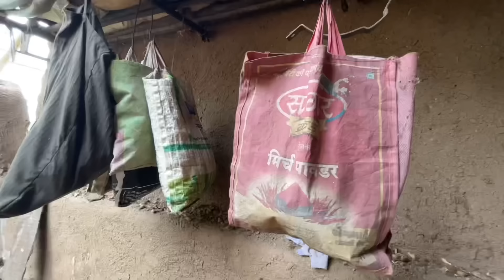વડીલો ના ઘર । Khajur Bhai VLOGS | Nitin Jani | Jigli and Khajur | Saurashtra | Clyclone Help | Seva